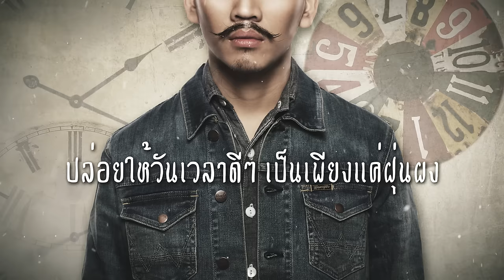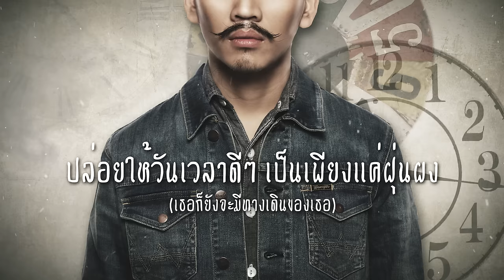คงไม่ทัน - สงกรานต์ [Official Lyrics MV]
ศิลปิน: สงกรานต์
สังกัด: i am (ไอ-แอม)
ติดตามข้อมูลข่าวสารของ สงกรานต์ เพิ่มเติมได้ที่
เนื้อร้อง / ทำนอง: สงกรานต์  รังสรรค์
เรียบเรียง: สงกรานต์  รังสรรค์ / โกมล บุญเพียรผล